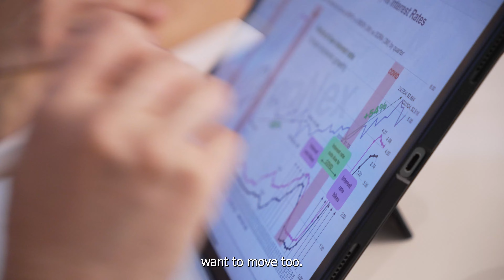Client Review: Yann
How did Kelly manage to buy & sell Yann's property within the same week?
Hear it from Yann himself.

Building Homes and Friendships: At Liveahomesg, we’re passionate about forging lasting connections with every client. Our commitment extends beyond transactions—we’re here to enrich lives and communities. With a team of certified legacy planners, realtor consultants, mortgage brokers, and more, we offer a comprehensive, balanced approach to real estate. Trust us as your dedicated one-stop shop, where expertise meets empathy for a seamless journey to your dream home.